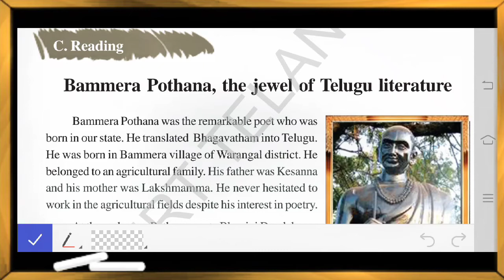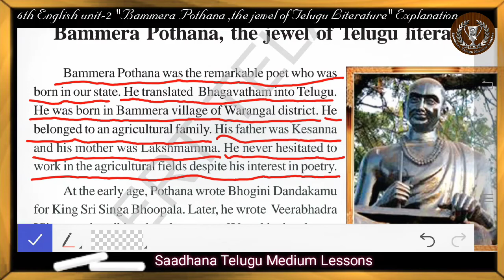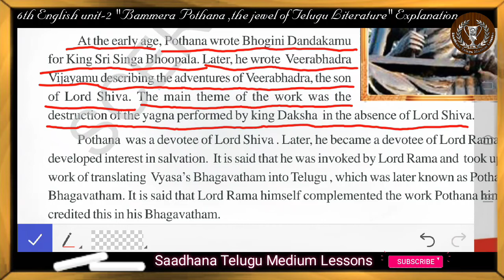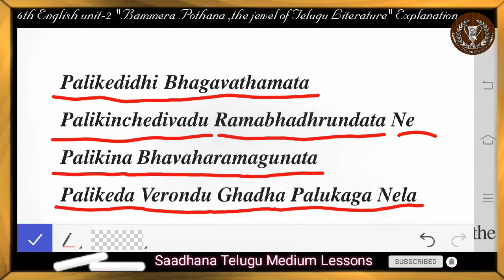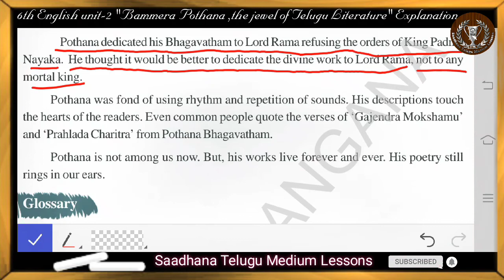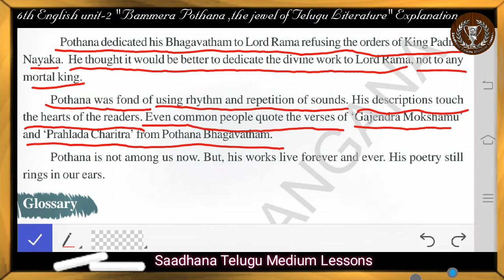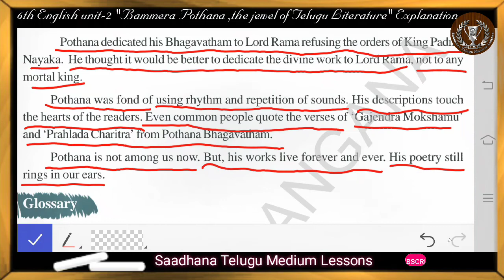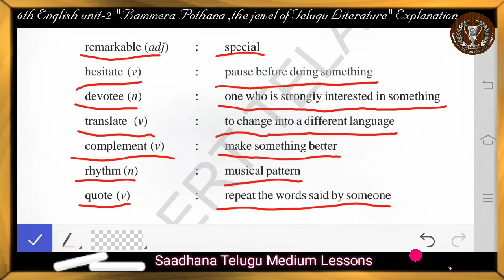Bammera Pothana The jewel of Telugu Literature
Bammera Pothana The jewel of Telugu Literature |Explanation @saadhanatelugumediumlesson9210